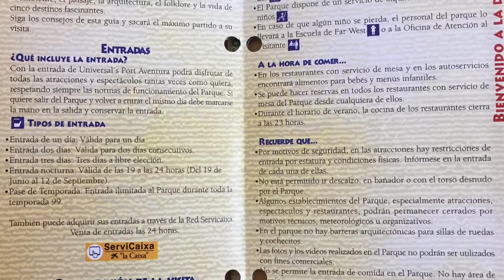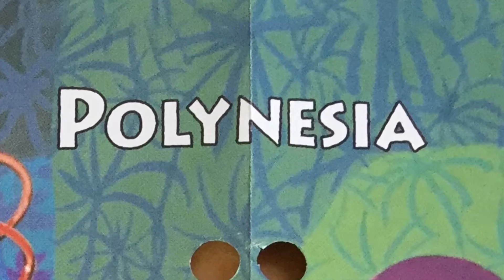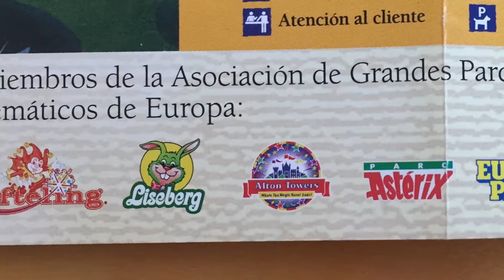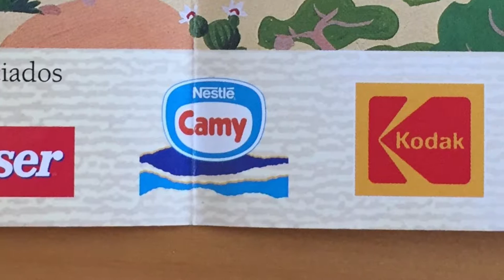Guía - Universal's Port Aventura 1999 | HD 1080p60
Esta fue la guía del 1999 de Universal's Port Aventura.